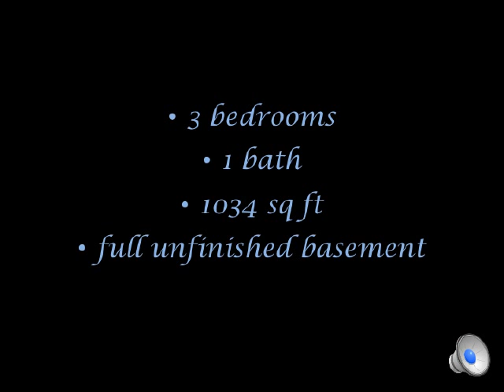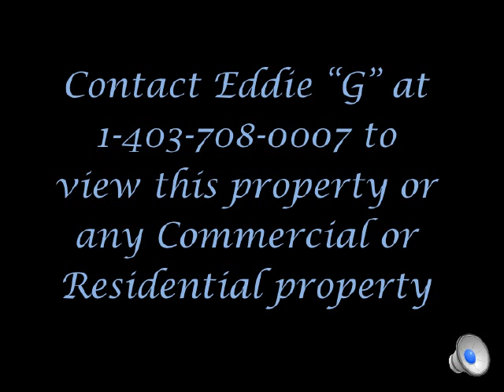23 Faldale Cl NE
This large bungalow on a quite street features a low maintenance exterior with aluminum siding, brand new shingles, newer detached garage (20' x 22'), a paved rear lane, and is fully-fenced with a west-facing back yard. The basement is currently used for the laundry area and storage, but your imagination can lead to lots of potential. This home is priced to see and is well-positioned as a great starter home with potential enhancement. Walking distance to many schools, playgrounds, public transit, recreation centre, and a short distance to shopping, restaurants and easy access to major routes.

Contact Eddie Guilbault with RE/MAX iREALTY INNOVATIONS at available 7 days a week for this gorgeous one of a kind stunning REAL ESTATE property or any other property: residential or commercial you are looking to sell, buy or lease.

I look forward TO WORKING FOR you. Have a great day!

Courtesy of RE/MAX iREALTY INNOVATIONS